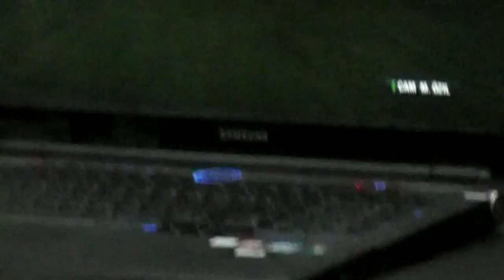WCG Grand Final 2012 Kunshan - Patán vs Rickyv360 - Match 2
Match of round 16 from WCG Grand Final Kunshan. Both using Real Madrid, in red Patán and white Rickyv360. Result was 2-1 to Rckyv360.

Credits to Li Gong.

Partido que corresponde a los octavos de final de los WCG Grand Final Kunshan. Ambos con el Real Madrid, de rojo Patán y de blanco Rickyv360. El resultado fue de 2-1 para Rickyv360.

Créditos a Li Gong.

No te olvides de subscribirte!